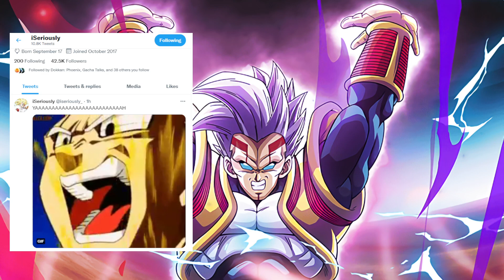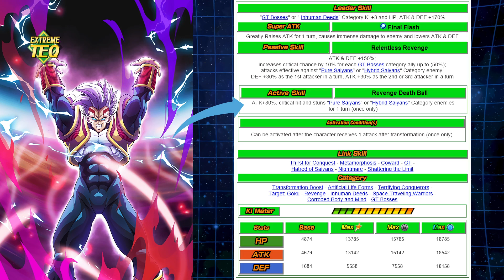OHHHH BABY!!! NEXT DOKKAN FEST INCOMING (JP) | Dragon Ball Z Dokkan Battle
OHHHH BABY!!! NEXT DOKKAN FEST INCOMING (JP)